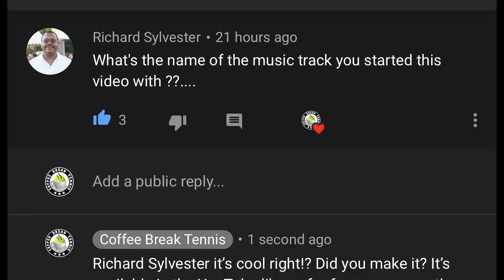Roland Garros 2019 - Stan Surprise! Nasty Nadal! Fab Federer! | CBT Podcast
Matt looks at the quickly filling up bottom half of the 2019 Roland Garros draw and talks about Stan Wawrinka's big win plus MORE!!

Be a part of the FASTEST GROWING TENNIS TALK SHOW in the WORLD!!